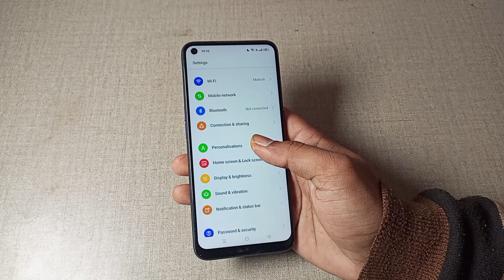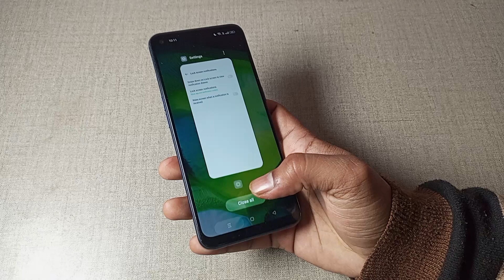realme 6 me swipe down on lock screen to view notifications use kaise kare, how to use swipe down on